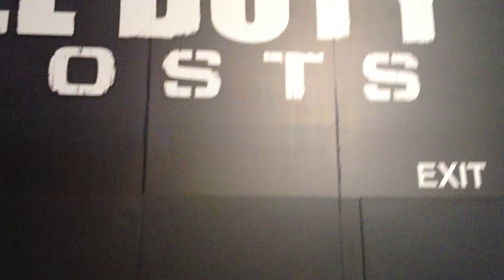EBExpo Trailer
i am so sorry i haven't been uploading often. i don't have internet at home so uploading is difficult. i will try my best to upload when i can.